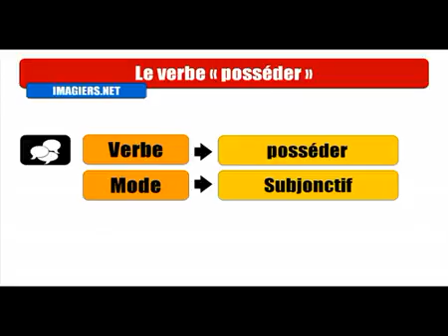Aprenda francês # Conjugaison # Posséder = Subjonctif passé